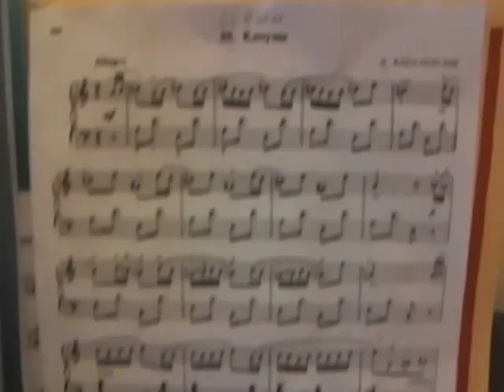Clown Dmitri Kabalevsky (Piano Kurzweil SPS4-8)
Esecuzione di Davide (11 anni).